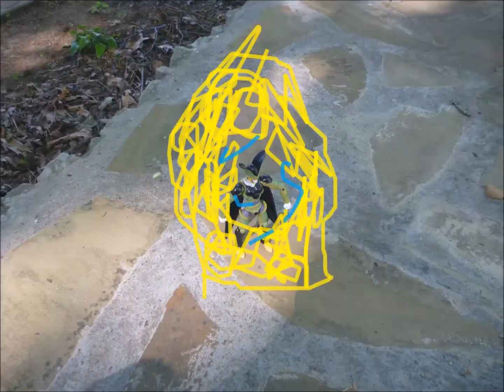Doomsday vs Cell (stop-motion) [DC vs Dragon Ball]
Cell, with the DNA of Earth's Mightiest Heroes, including Goku and Superman, was engineered to be the perfect fighting machine. He seeks to test his powers against the World's Strongest Warriors in his very own tournament of power he calls the "Cell Games". First, however, he must find a suitable arena. On his search, he encounters the indestructible monster known as Doomsday, whose only goal is to eradicate all kryptonians from existence. Cell, containing Kryptonian DNA, must now test his might against Doomsday! Who will win? Find out, on this episode of blandclanvideos Z!

Hahaha, sorry for being away for so long, hoping to have regular uploads here in the future. It feels good to be back, and I will have a Channel Update out within the next few weeks, after the highly anticipated release of Carnage vs Deathstroke!